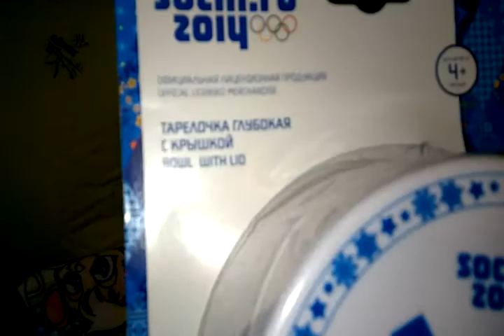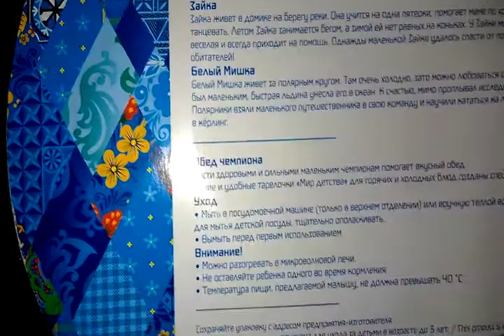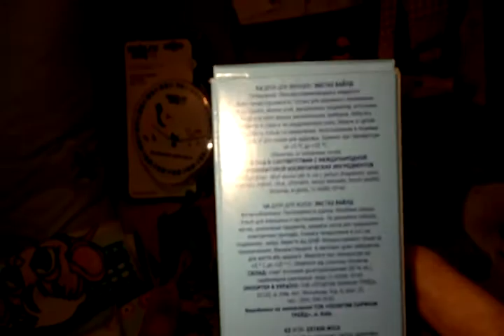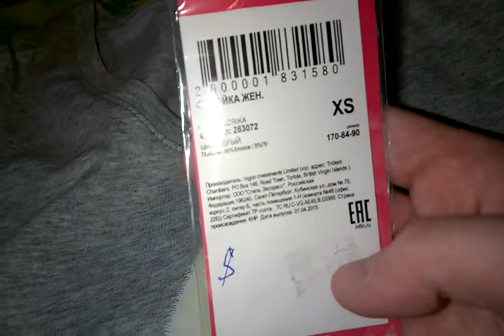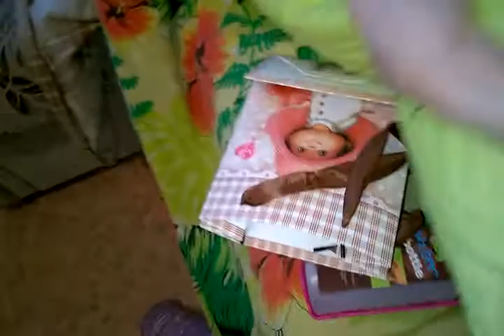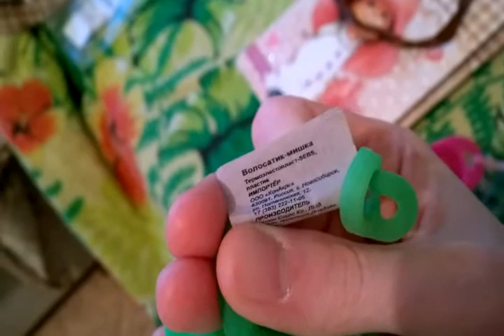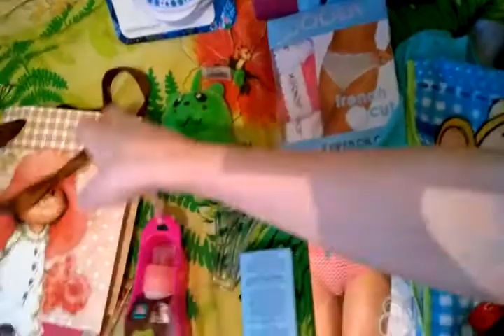Подарки на мой день рождения! 05.05.2016